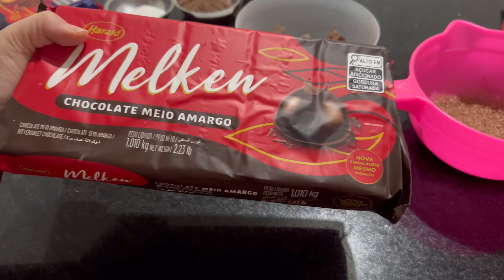APROVEITE O FRIO ❄️E FAÇA ESSAS CÁPSULAS DE CHOCOLATE QUENTE E VENDA MUITO 🤑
Receita
50 g de chocolate nobre ralado
50 g de chocolate em pó usei 70%
50 g de leite em pó integral de sua preferência
50 g de chantilly em pó
25 g de açúcar refinado

Chocolate para as casquinhas usei nobre

Modo de preparo assista vídeo
Validade das Cápsulas prontas 90 dias se bem embaladas e armazenadas em local seco e arejado